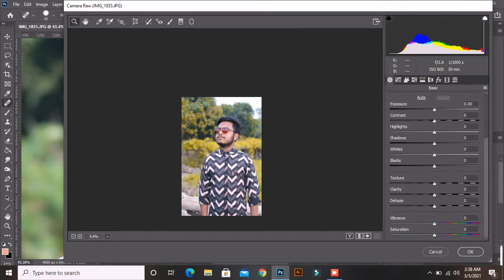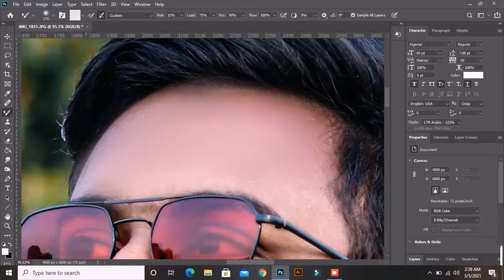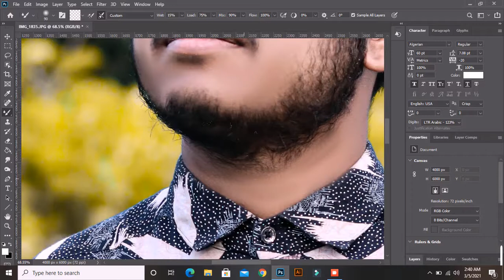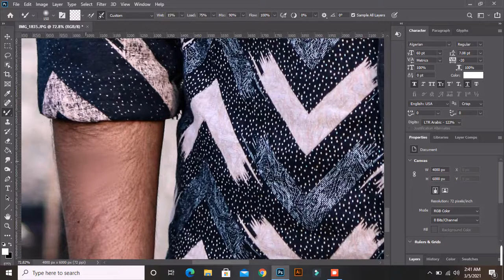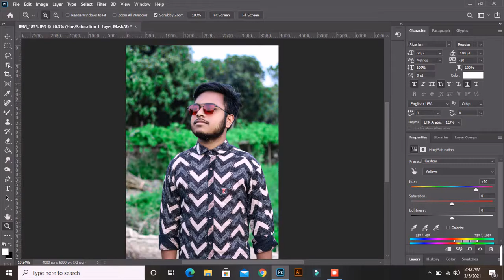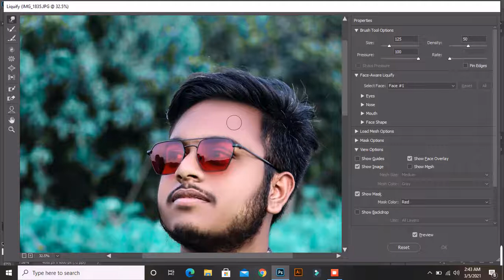editing in adobe photoshop tutorial 2021